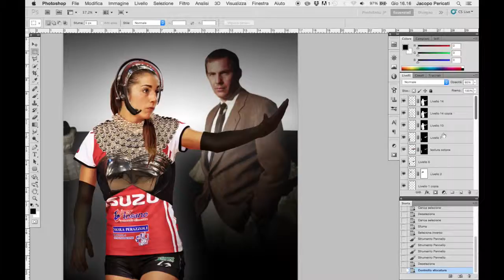"The Bodyguard" - Speed Art Photoshop - An Oscar winning volleyball team - Alice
Speed art photomanipulation for Volleyball B Series 2015 calendar

"The Bodyguard"